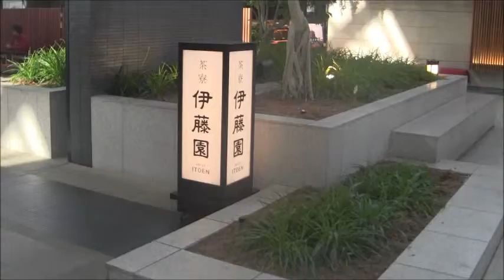外国人旅行者への羽田空港国際線ターミナルーモノレールで到着、ロビーから展望台へ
羽田空港国際線ターミナルーモノレールで到着、ロビーから展望台へ